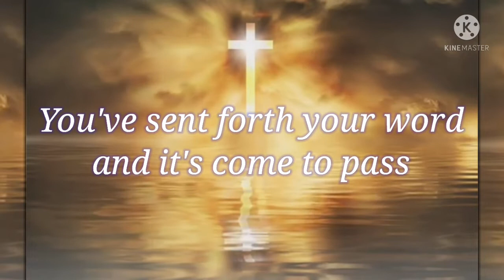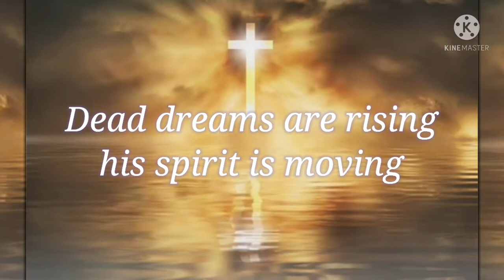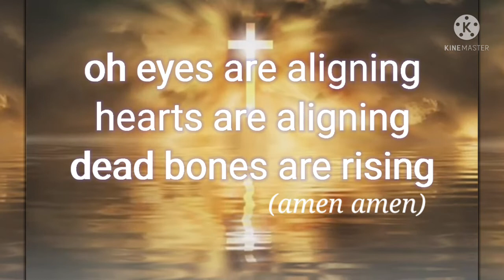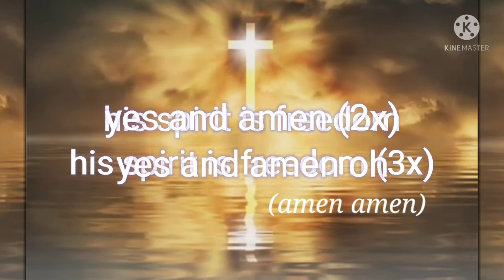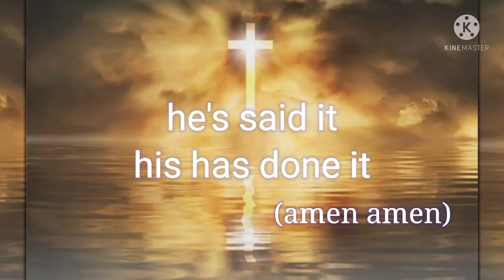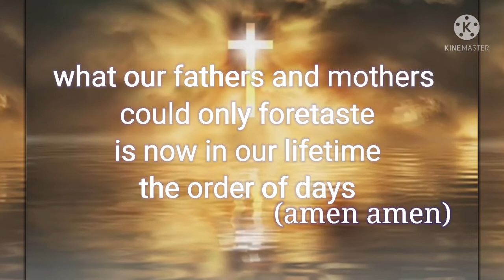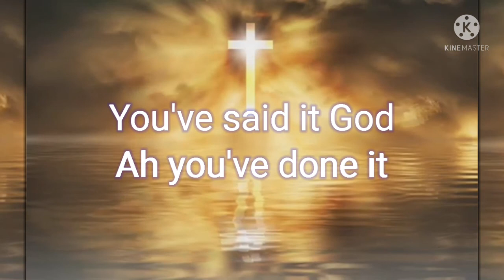AMEN AMEN - Sinmidele and Ore Macaulay (lyrics)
Enjoy the flow of this gospel...
not only enjoying but listen to what the song says

Lyrical_Officiel always available for you

likee @Lyrical